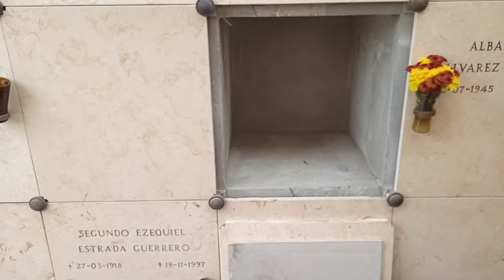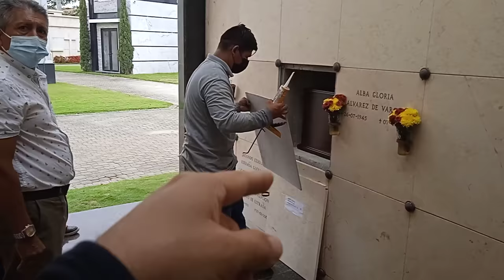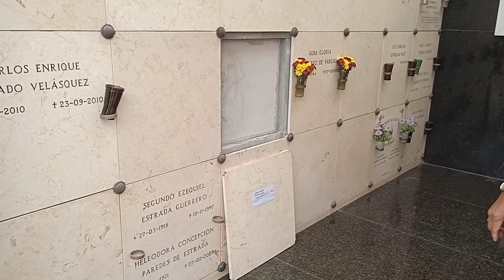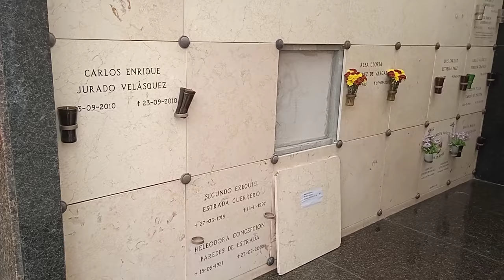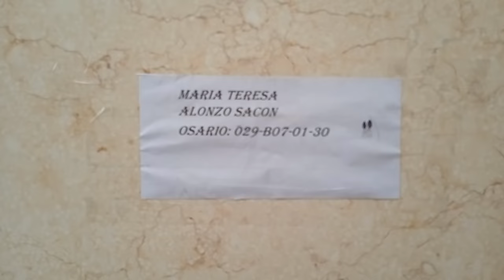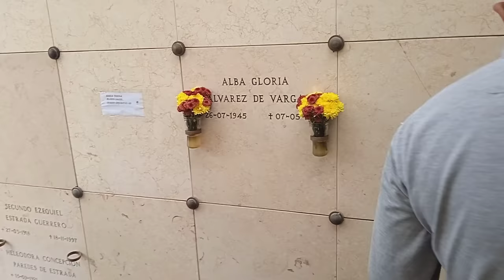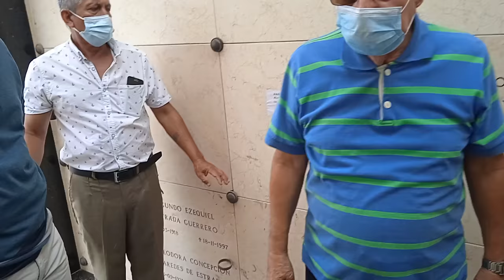Parte 2 Exhumación María Teresa Alonzo Sacón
A todos los familiares comparto este segundo video en donde se colocan definitivamente los restos de mi madre en su nicho.